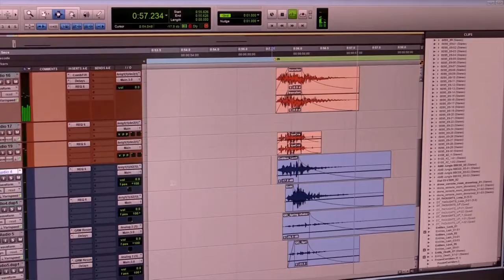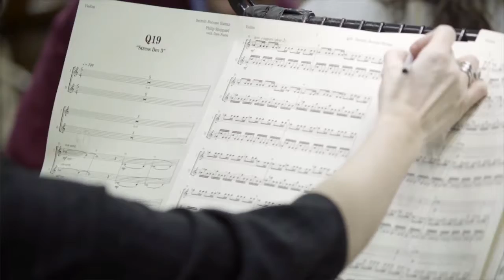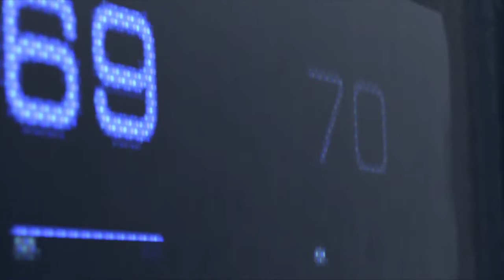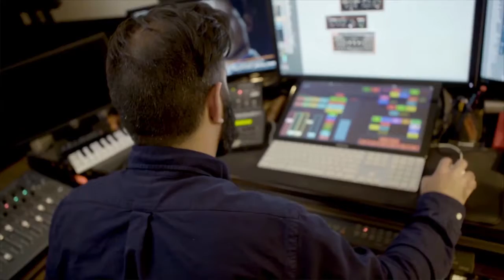Detroit: Become Human: The Soundtrack of Detroit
Unlockable Content from the Detroit Become Human Menu.

zombiebojackson